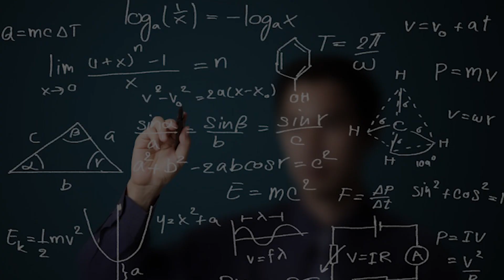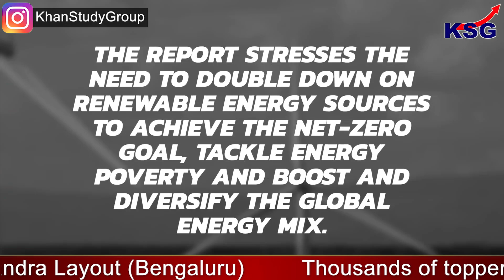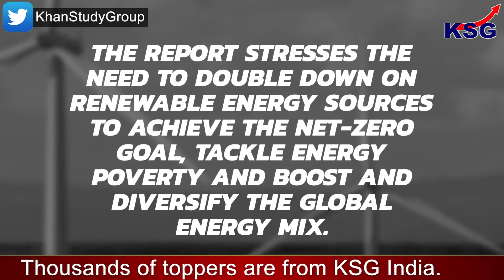KSG Explainer | India in annual renewable energy investment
India in annual renewable energy investment

GS Paper - 3 (Energy)

According to a United Nations (UN) report, eighty-four per cent of nearly $1 trillion of global investment in energy transition technologies in 2021 was deployed in China, India, Japan, the US and Europe. The findings were presented in the third brief of the Global Crisis Response Group (GCRG) on Food, Energy and Finance, which was released by UN Secretary-General António Guterres and UNCTAD Secretary-General Rebeca Grynspan.